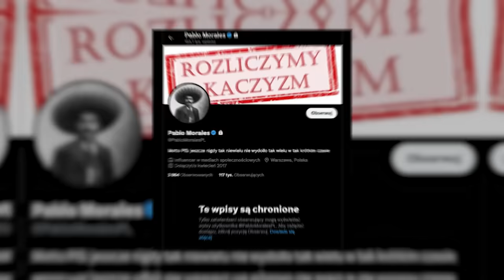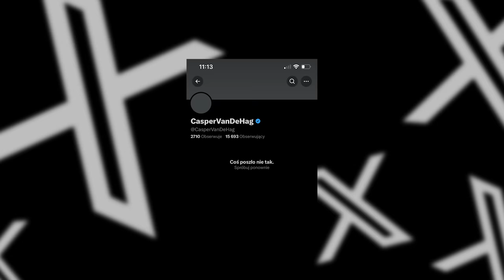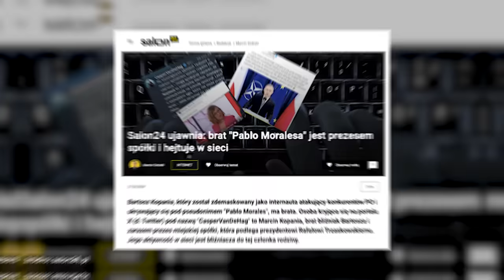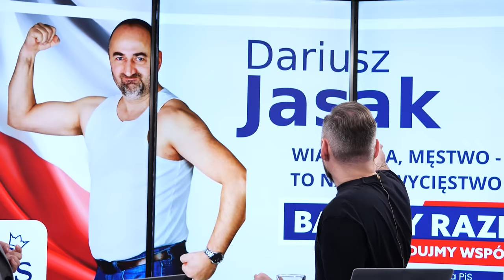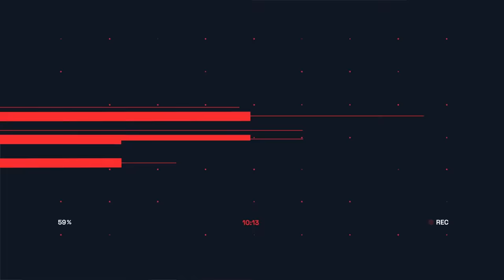MAZUREK & STANOWSKI #9: ZIOBRO, SROKA I DINOZAURY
Robert Mazurek i Krzysztof Stanowski zapraszają na dziewiąty odcinek, podczas którego z humorem omawiają najnowsze wydarzenia w naszym kraju.

💸 Oferty pracy zdalnej za minimum 10 000 zł miesięcznie 👉  https://
oferty.rocketjobs.plzSZqsg8

0:00 - Intro
0:53 - Nowe oblicze Magdaleny Sroki
6:21 - Bracia Morales
9:48 - Rafał Trzaskowski na debacie w TVP
11:17 - Kierowcy w Bydgoszczy
12:38 - Prawo jazdy Piotra Kupichy
15:38 - Robert Karaś na dopingu
19:00 - Kandydat Patryk Lewicki
21:21 - Przegląd wyborczy
28:55 - Życzenia świąteczne